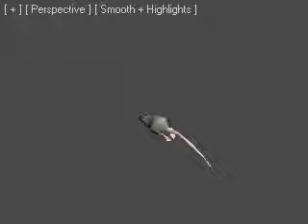rat run 02